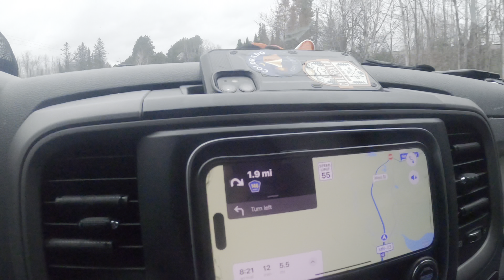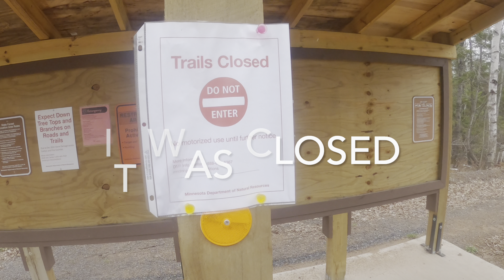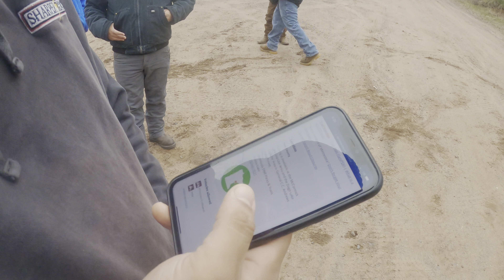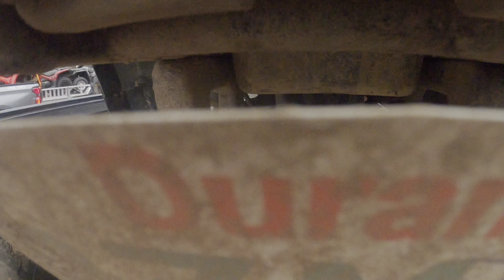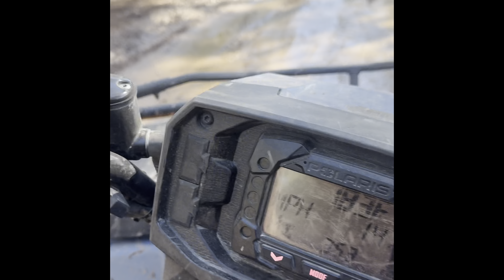C C GENERAL ANDREW STATE FOREST 2024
It took me about 3 years to upload again! lol Hope you guys enjoy this Vlog I did!

*** Lots of F bombs **